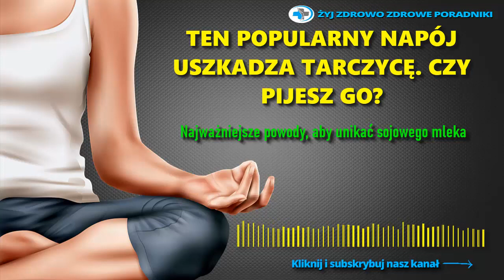Ten popularny napój USZKADZA TARCZYCĘ Czy pijesz go?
Wiele osób uważa, że ​​jest to o wiele zdrowsza opcja niż normalne mleko, ponieważ jest zalecane przez wielu dietetyków do regularnej konsumpcji, ale twierdzenie, że jest dobre dla twojego zdrowia, jest dalekie od prawdy.

Ostatnio odkryto, że mleko sojowe może mieć szkodliwy wpływ na twoje zdrowie i chociaż rosnące dowody potwierdzają to twierdzenie, ludzie nadal spożywają mleko sojowe wierząc, że jest zdrowe i pożywne.

Spójrzmy na niektóre fakty, dlaczego mleko sojowe może siać spustoszenie w twoim organizmie i niszczyć twoje zdrowie.

NAJWAŻNIEJSZE POWODY, ABY UNIKAĆ SOJOWEGO MLEKA

Soja zawiera hemaglutyninę, substancję, która powoduje zakrzepy, a to prowadzi do zbijania czerwonych krwinek.

Roślina ta zawiera również estrogeny roślinne, fitoestrogeny AKA, które hamują funkcje hormonalne i są związane z rakiem piersi i niepłodnością u kobiet.

W przypadku żywności sojowej obfituje w toksyczne aluminium, które ma szkodliwy wpływ na nerki, system nerwowy i jest również związane z występowaniem choroby Alzheimera.

Soja jest bogata w naturalne toksyny znane jako „antyodżywki”, a picie tylko 2 szklanek mleka sojowego dziennie może negatywnie wpłynąć na cykl menstruacyjny u kobiet.

Należy również wiedzieć, że w procesie produkcyjnym delikatne białka soi są narażone na wysokie temperatury, w celu produkcji teksturowanego białka roślinnego i izolatu białka sojowego, co stanowi poważne zagrożenie dla zdrowia.

Badania naukowe wykazały, że spożywanie soi zwiększa zapotrzebowanie organizmu na witaminę D i witaminę B12.

Czy słyszałeś o toksycznych izoflawonach? Obfituje w nie soja, ale trzeba wiedzieć, że niektóre z tych izoflawonów, takie jak daidzeina i genisteina, mogą powodować rozwój raka piersi.

99% soi to GMO, ponieważ jest to jedna z najczęściej skażonych pestycydami żywności.

Soja zawiera związek podobny do witaminy B12, którego organizm nie jest w stanie przetworzyć. Spożywanie produktów sojowych może prowadzić do niedoboru witaminy B12.

Produkty sojowe zawierają duże ilości kwasu fitynowego, który zapobiega trawieniu miedzi, żelaza, cynku, wapnia i magnezu.

Karagenina w mleku sojowym

Wiele badań naukowych wykazało, że karagenina spożywcza w mleku sojowym może wywoływać u szczurów laboratoryjnych uszkodzenia, owrzodzenia, zapalenie żołądkowo-jelitowe i raka okrężnicy, co jest dość niepokojące. Co więcej, według Amerykańskiego Towarzystwa Diabetologicznego ostatnie badania ujawniły związek między stosowaniem karageniny o jakości spożywczej, a opornością na glukozę i insulinę u myszy.

Wszystkie powyższe fakty powinny wystarczyć, aby przekonać Cię, że produkty sojowe i soja mają wyjątkowo szkodliwy wpływ na ogólny stan zdrowia, dlatego musisz natychmiast przestać je spożywać.

Zastrzeżenie: Materiały i informacje zawarte w kanale zyj zdrowo zdrowe poradniki są przeznaczone wyłącznie do celów ogólnych i edukacyjnych i nie stanowią porady prawnej, medycznej ani innej profesjonalnej porady w jakiejkolwiek sprawie. Oświadczenia te nie zostały ocenione przez żadne organizacje i nie są przeznaczone do diagnozowania lub leczenia jakiejkolwiek chorób. Zawsze należy zasięgnąć porady lekarza.